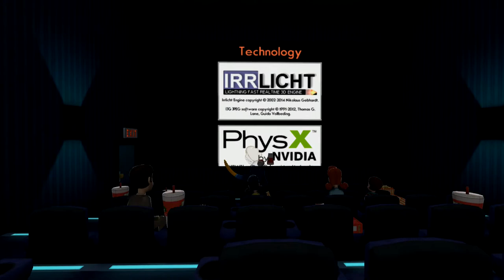Fawin Plays: Octodad Dadliest Catch Ep11 - FIRE!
Fried calamari anyone?